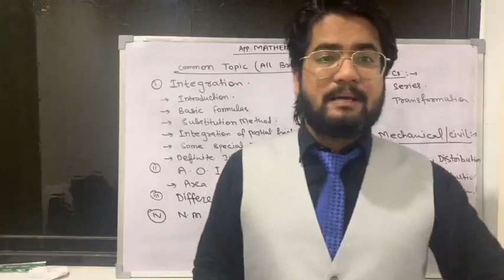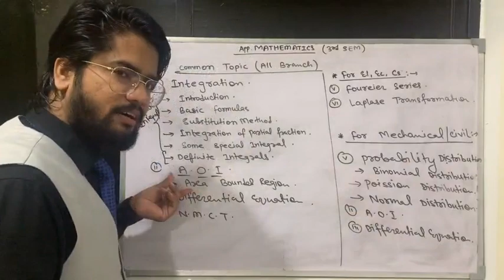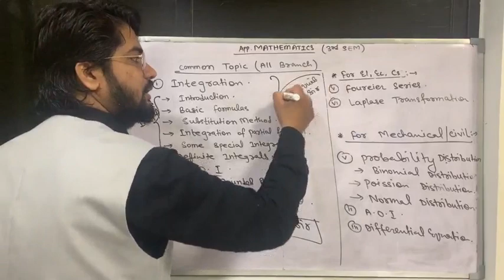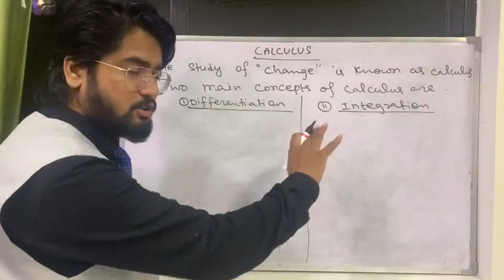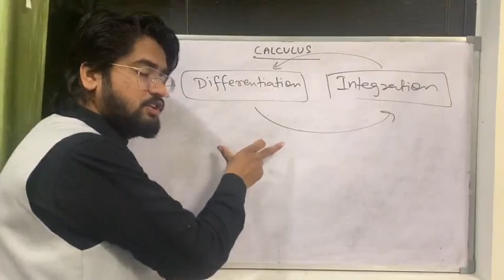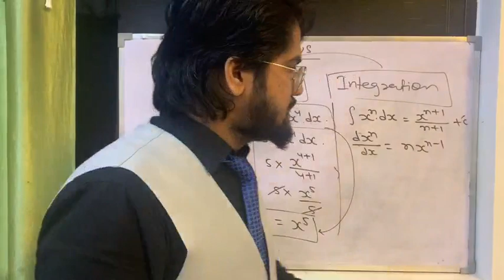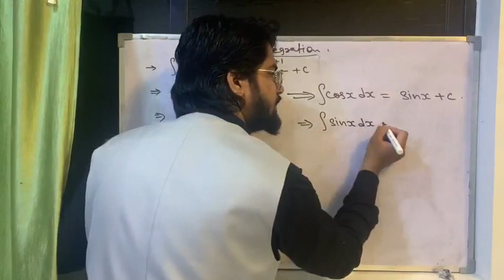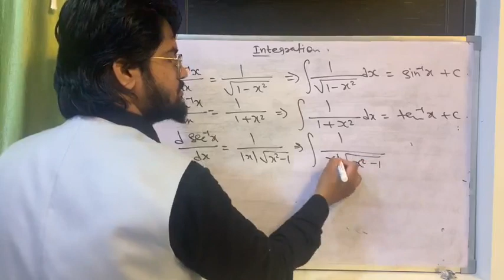APPLIED MATH , LECT - 1 ( COMMON TO ALL BRANCH OF 3rd SEM)